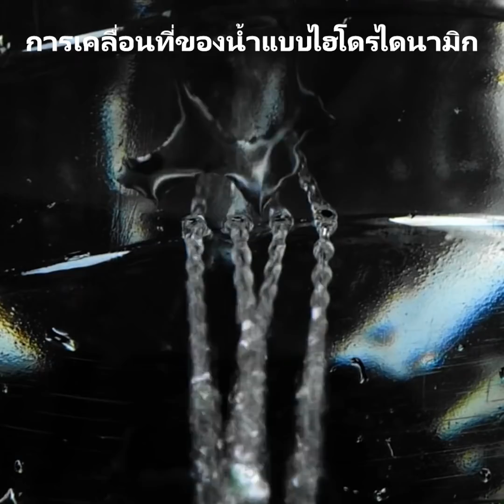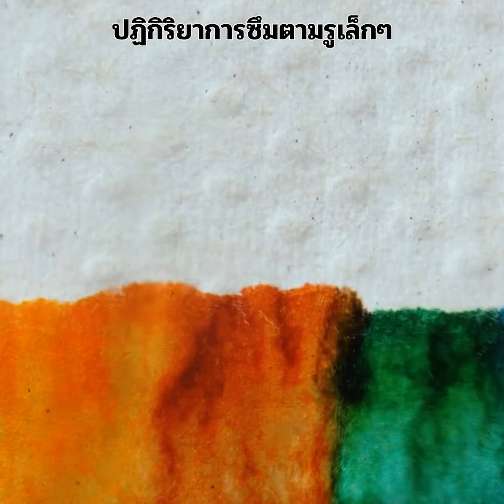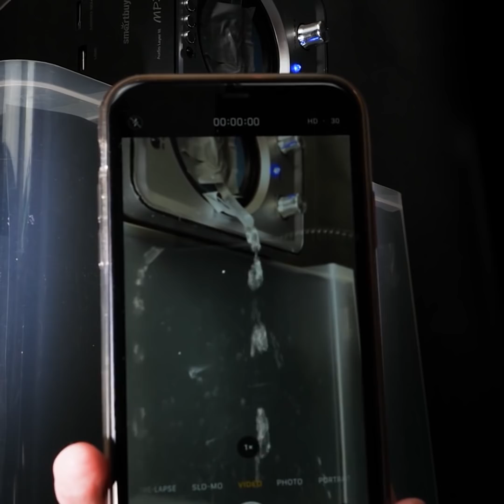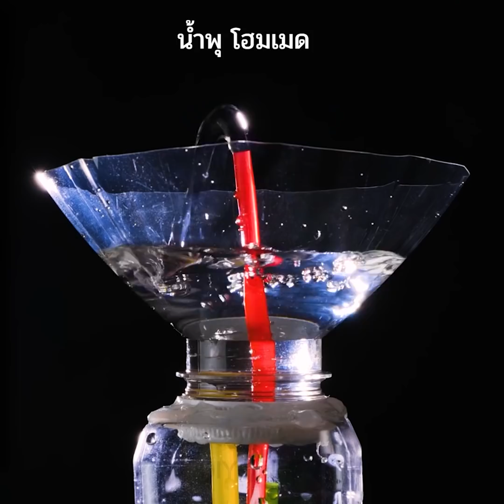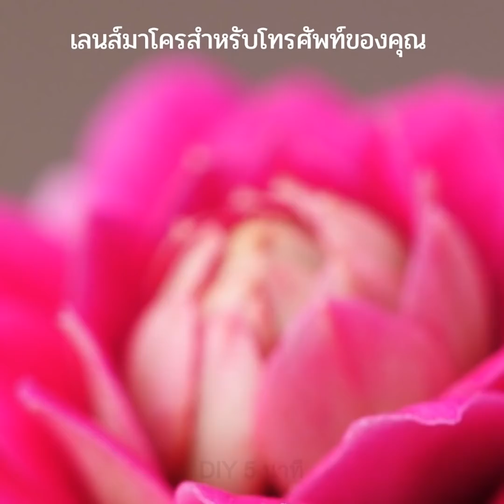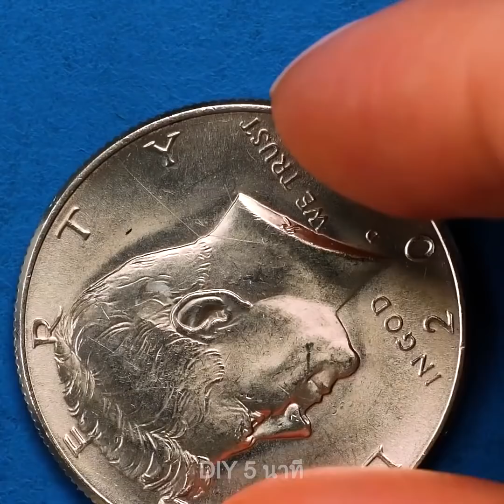31 การทดลองหลุดโลกเกี่ยวกับน้ำที่คุณสามารถทำได้เองที่บ้าน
การทดลองเกี่ยวกับน้ำสุดฮาและไอเดียที่จะทำให้คุณขำ

ถ้าคุณกำลังมองหาวิธีใหม่ๆในการฆ่าเวลาละก็ คุณจะต้องชอบอันนี้แน่ๆเพราะฉันะโชว์ให้คุณดูทริคเกี่ยวกับน้ำและวิทยาศาสตร์ที่คุณจะต้องอยากลอง ดูวิดีโอจนจบเพื่อพบกับการแกล้งแบบฮาๆด้วย
เอาองุ่นแช่ในช่องฟรีซและวางมันลงในน้ำเย็น
คุณจะเห็นน้ำแข็งเริ่มทำรูปร่างใกล้ๆองุ่นและมันจะทำให้น้ำเยอะขึ้น
คุณสามารถเติมน้ำลงในแก้ว เทซินนามอนทับลงไปและจุ่มนิ้วลงไป คุณจะเห็นว่าซินนามอนไม่จม
ถ้าคุณทาสีน้ำลงบนกระดาษและจุ่มในน้ำ สีจะกระจายขึ้น
คุณสามารถทำน้ำแข็งได้เองโดยการเทน้ำลงบนน้ำเข็มเล็กๆ สิ่งที่ต้องทำก็มีเพียงแช่มันลงในอุณหภูมิ -18 องศา
ฉันจะโชว์ให้ว่าการควบน้ำเป็นยังไงโดยใช้ไม้จิ้มฟัน

Timestamps:
0:47- ซินนามอนไม่มีวันจม
3:09 – การทดลองกับน้ำแข็ง
5:19 – ปากกาเมจิก vs น้ำ
8:01 – เคล็ดลับการทำให้ลูกโป่งแตก
8:53 – เอาน้ำแข็งใส่ในไฟ
13:41 – ล้างของเหลว vs ฝุ่น
16:32 – เคล็ดลับสายน้ำ